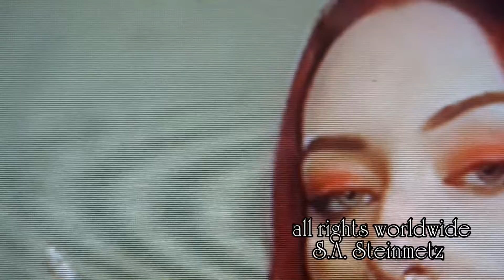EVERY FACE 19